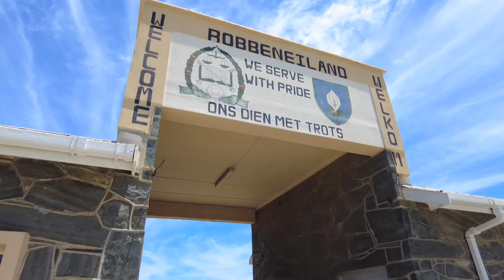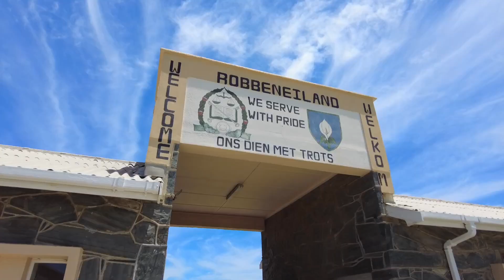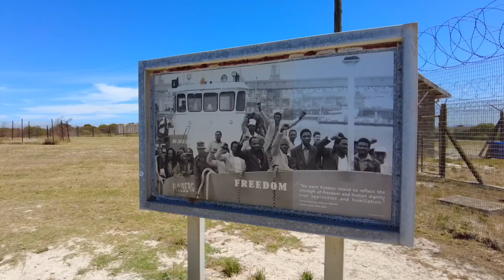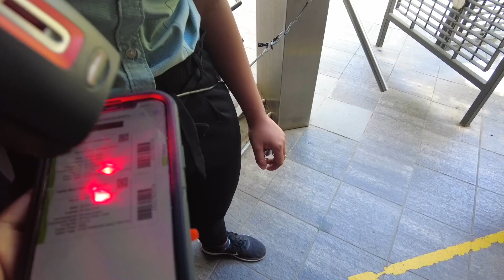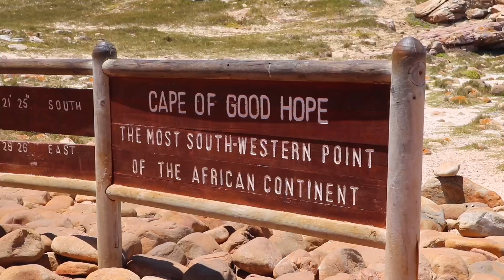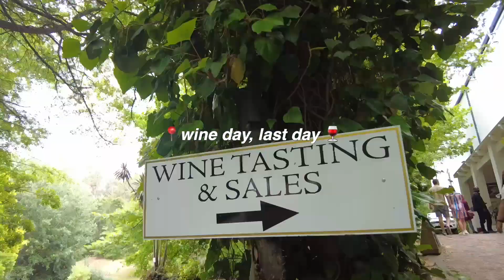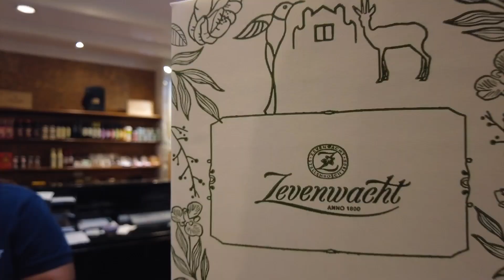4 days in Cape town girl's trip 🇿🇦 | what to do in cape town, $600 south africa flight deal part 2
Cape Town anyone?! 🌻 Open for more info y’all!

This $600 flight deal came clutch! My friends and I caught an amazing budget ticket to Johannesburg then paid an extra $100 to fly out of Cape Town. This is part two of what we did on our girl’s trip, including visiting Table Mountain, Mandela’s cell, a day party and more. For the full guide, check the resources on my website!

0:00 - Intro
0:45 - Day party
1:39 - Airbnb tour
3:52 - Robben Island
5:05 - Table Mountain
6:33 - Airbnb pool
7:17 - Cape Point Peninsula & Bo-Kaap
9:35 - Cape Winelands
11:19 - Closing

🌻 RESOURCES

🌻 ABOUT ME

My name is Sojourner and my pronouns are she/her. My YouTube channel helps 9-5ers fulfill their career goals and bucket list dreams to find freedom and flexibility outside the office. Thank you for tuning in!

🌻 MUSIC